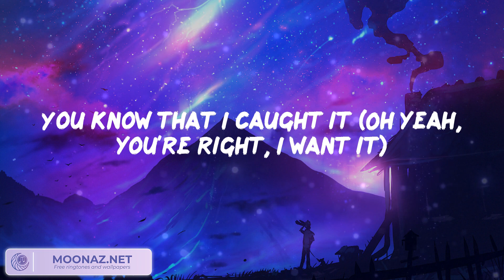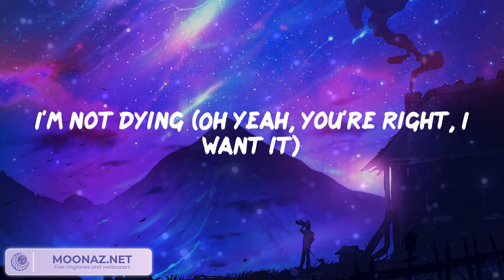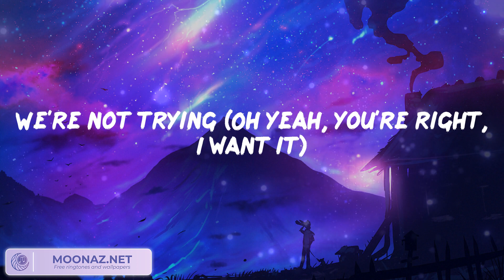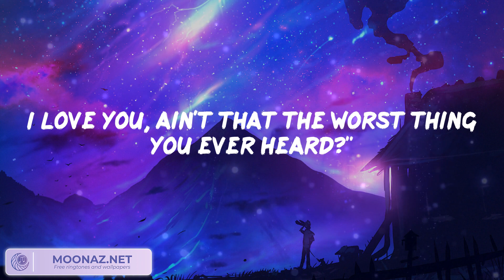Taylor Swift - Cruel Summer (Video Lyric) | Pillow Music